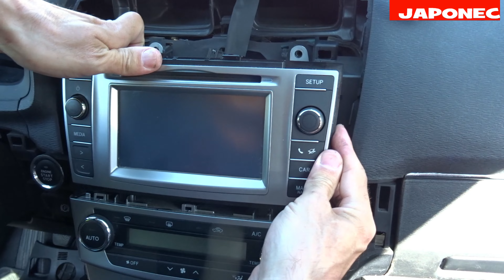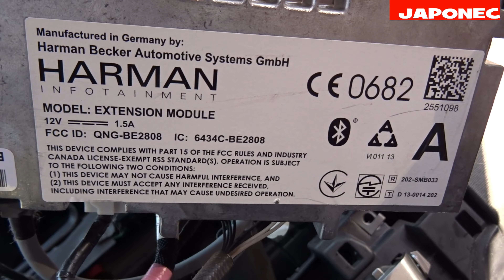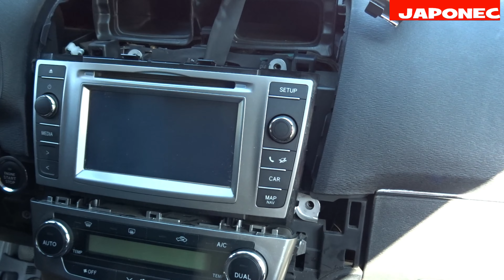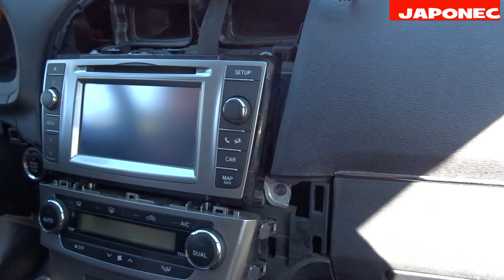Toyota Avensis T27 radio removal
avensis t27 radio infotainment removal replacement